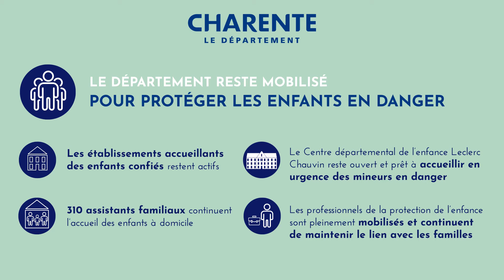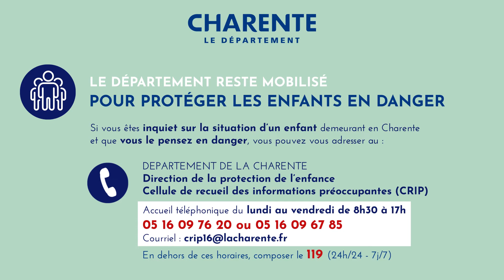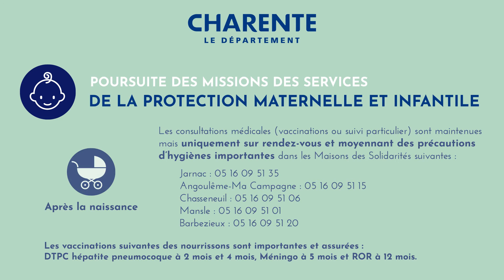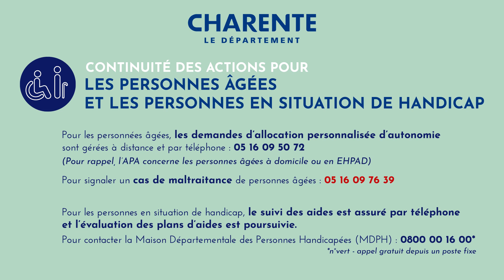Face au coronavirus, le Département est à vos côtés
Le Département de la Charente a pris de nombreuses dispositions et mesures d'urgence concernant les charentais, pour assurer la continuité de ses missions de service public.